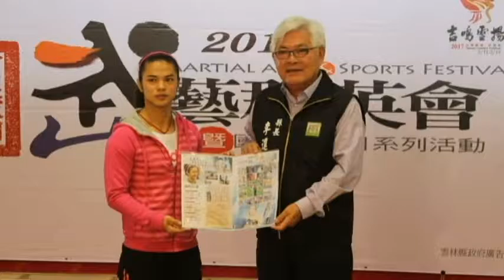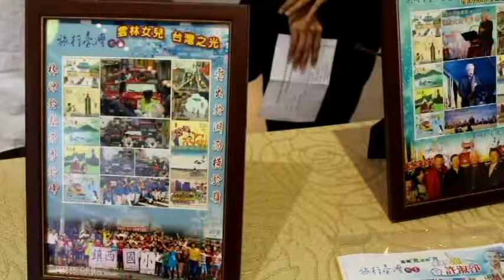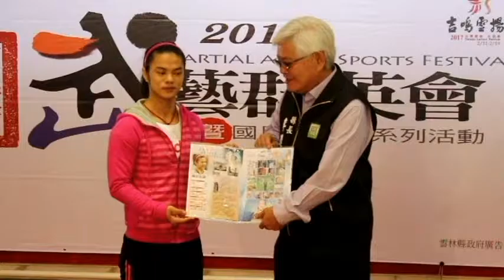Produce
2016年西螺阿善師武藝群英會暨國民體育日活動，將於9月11日，在西螺大橋濁水溪畔熱鬧登場，縣長李進勇、副縣長張皇珍、中華民國體育運動總會長張朝國、奧運舉重金牌雲林好女兒許淑淨、西螺鎮長鄭玲惠、二崙鄉長鍾福助，雲林縣體育會理事長郭志恆邀請全國鄉親一同來共襄盛舉，11日西螺相會。

     2016年西螺阿善師武藝群英會記者會5日上午在縣府親民空間舉行，李進勇縣長表示，武術傳承須向下扎根，雲林是台灣武術的重鎮，台語俗語說「過得了濁水溪，過不了虎尾溪」，就是武藝高強的阿善師，習武弟子遍佈「西螺七崁」，護衛鄉土，讓竊賊匪徒不敢越過雷池。

2屆奧運舉重金牌雲林好女兒許淑淨現身記者會，11日她也將再度回到雲林故鄉，接受故鄉鄉親和同鄉會好朋友的祝福與喝采，主辦單位也將以故鄉出產的食材料理英雄宴，和台灣之光一同共進晚餐，欣賞精彩絕倫的表演節目。與會之雲林郵局副理亦呈現該局發行之許淑淨郵票，分別致贈縣長，鎮南國小邱慧俐校長亦帶領該校武術隊表演，會後與會人員西螺鎮長鄭玲惠、二崙鄉長鍾福助、新聞處陳處長、救國團斗六市團委會前會長張起凰、鎮南國小邱慧俐校長及師生、多位鄉親爭著與雲林之光許淑淨合影留念。

此次武藝群英會，將邀請台北市民交響樂曲到場演奏，還有縣內順武堂及威勁龍獅武術戰鼓團與蔦松國中舞蹈班帶來精彩的節目。而9月11日當日下午開始，在會場就有縣內推動武術運動的學校，輪番表演，武術饗宴鄉親。

李進勇縣長盛贊張朝國總會長，武術造詣高深，同時更是雲林旅外成功企業家，更不吝於照顧雲林同鄉、回饋母縣，李縣長也邀請所有雲林鄉親，11日齊聚西螺，彼此觀摩交流武藝，共聚同鄉之情。並廣邀鄉親共同投入明年台灣燈會在雲林，點亮雲林。